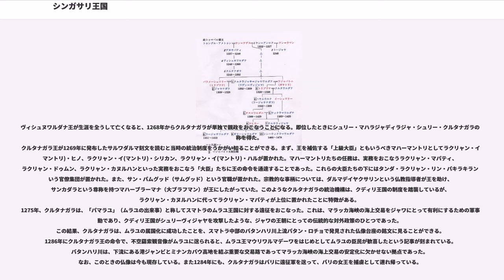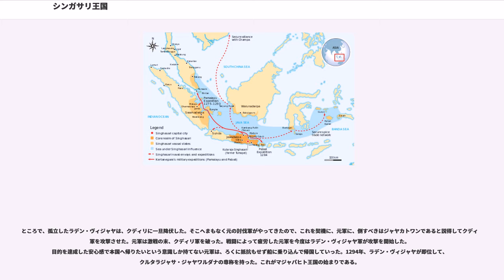シンガサリ王国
シンガサリ王国（シンガサリおうこく、）もしくはシンガサリ朝（シンガサリちょう）は、1222年にケン・アンロク（ラージャサ）によってクディリ王国（クディリ朝）を倒して建国され、1292年にクディリ王家の末裔と考えられるジャヤカトワンによって滅ぼされるまでジャワ東部を本拠に栄えたインドネシアの王朝。ラージャサ王朝とも呼ばれることもある。

シンガサリ王国の歴史については、マジャパヒト王国の宮廷詩人プラパンチャによって1365年に完成された地理書であり歴史書である『デーシャワルナナ』と16世紀初頭に編纂されたと推定される中期ジャワ語による編年体の歴史書『パララトン』を中心に中国の史書や他の時代に比べてわずかであるがプラサスティと呼ばれる石碑の刻文からたどることができる。

建国者ケン・アンロクは、『パララトン』の伝記によると、農夫の娘から、シヴァ神の息子ないし、化身として生まれ、誕生時には、その体からは光が放たれていたという。ケン・アンロクは、若い頃は、放浪、略奪、盗賊行為を繰り返す国家のお尋ね者であったが、神々の庇護を受けているかのようにつかまったためしがなかった。
やがて、彼は、僧侶ダンヒヤン・ローガウェの養子となり、その助力によって、カウイ山の東部クターラジャ（トゥマペル）の領主トゥングル・アメトゥンに仕えることになったが、ここで領主に取って代ろうと密かな野心をいだくようになる。そして刀工ムブ・ガントリンにクリス（インドネシア式の剣）を造るように命じた。しかし、ムブ・ガントリンは、納品日までにクリスを完成できなかった。ケン・アンロクは、自分の野心を邪魔されたと考え、この刀工を未完成のクリスで刺殺した。ムブ・ガントリンは、死の間際に呪いをかけ、このクリスによって、ケン・アンロクとその子孫7代にわたって刺し殺されることになると言い残して死んだ。
さて、ケン・アンロクの友人クボ・イジョは、件のクリスが気に入ってしまい、ケン・アンロクからクリスを借りることに快諾を得ると大喜びでいつもそのクリスを身に着けていた。そのため、だれもがクリスの持ち主をクボ・イジョであると思い込むようになった。その間、ケン・アンロクは、トゥングル・アメトゥン暗殺の機会を狙っていたのである。ある日、ケン・アンロクは、熟睡しているクボ・イジョからクリスを密かに奪うと直ちにトゥングル・アメトゥンの寝室に入ってこれを殺害し、そのそばに故意にクリスを置いて立ち去った。翌朝、トゥングル・アメトゥンの一族は大騒ぎになり、トゥングル・アメトゥン殺害の犯人としてクボ・イジョは死刑になった。ケン・アンロクは、トゥマペルの領主になり、トゥングル・アメトゥンの未亡人ケン・テデスと結婚した。今度は、ケン・アンロクは、クディリ王国を倒す機会をじっと待つようになった。
1222年、クディリ王国では、王と僧侶たちが対立するようになった。クルタジャヤ王の指導力や行動に不満をいだいた多くの僧侶たちは、トゥマペルに身を寄せるようになっていった。ケン・アンロクが僧侶たちを受け入れているのを知ったクディリ王クルタジャヤは、討伐軍を率いてトゥマペルに攻め入ろうと試みた。クディリ軍とトゥマペル軍は、ガンテル村で激突した。鍛え上げられ、満を持して機会をうかがっていたトゥマペル軍は、クディリ軍を打ち破ってこれを滅ぼし、クディリ領を併合してシンガサリ王国が成立した。

シンガサリ王となったケン・アンロクは、尊称をシュリー・ランガ・ラージャサ・サン・アムルワブミとし、以後ラージャサ王（位1222年 - 1227年）の名で呼ばれる。ラージャサ王は、ダプルと呼ばれる地方行政単位を整備した。彼の治世は、平穏であったと歴史書に記されている。

ところで、ラージャサには、ケン・テデスから生まれたアヌサパティ（『パララトン』での名前。『デーシャワルナナ』では、アヌーシャナータ）、マヒサ・ウォンガ・テレン（テレク）と愛人ケン・ウマンから生まれたトージャヤという3人の息子がいた。

実は、アヌサパティは、ケン・テデスの胎内にいたトゥングル・アメトゥンの忘れ形見であった。幼時からラージャサの自分に対する態度と弟たちに対する態度の差に不満を感じていたアヌサパティは、成人してから、本当のことを語りたがらない母からついに自分の出生の秘密を聞きだし、実父の仇というべきラージャサ暗殺の機会を狙うようになる。1227年、刺客パティルにラージャサを暗...